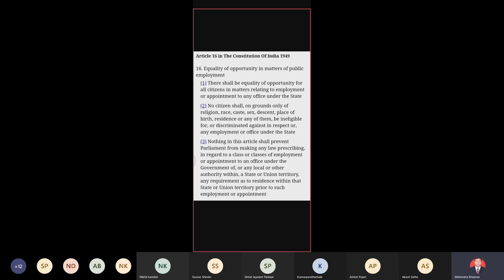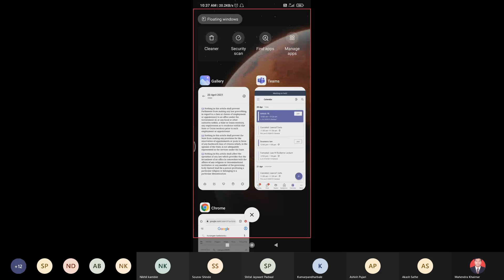Article 16 - An Introduction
In this video we have discussed introductory aspect of Article 16 of the Constitution of India.